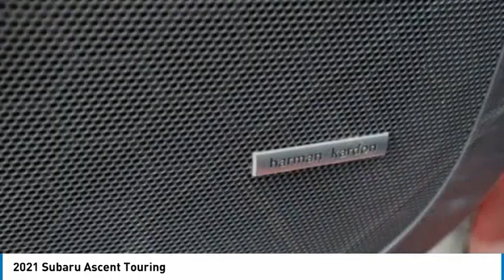2021 Subaru Ascent 84494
2021 Subaru Ascent Touring

Subaru of Ann Arbor
3771 JACKSON RD

Crimson Red 2021 Subaru Ascent Touring AWD Lineartronic CVT 2.4L 4-Cylinder DOHC 16V PLEASE CALL OR TEXT TO CHECK AVAILABILITY AND ADDITIONAL OPTIONS. 20/26 City/Highway MPG